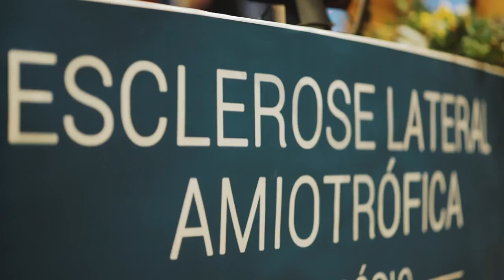CLICK POR ELA 2017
“Mesas de Abril | Insisto não ser tristeza” | Movimento um CLICK por ELA

Inserem-se no âmbito do movimento “Um Click por ELA” e visam promover o debate, com figuras públicas, sobre diferentes temáticas, a realizar na Faculdade de Farmácia da Universidade de Lisboa.

1 de abril | Tema: “Ambiente e Cultura” | 16h00 – Biblioteca da FFULisboa
Apontamento cultural com intervenção do Teatro O Bando – extrato musical OLHOS de GIGANTE a partir de Almada Negreiros.

8 de abril | Tema: “Arquitetura e Paisagem” | 16h00 – Biblioteca da FFULisboa

22 de abril | Tema: “Sociedade e Tecnologia” | 16h00 – Biblioteca da FFULisboa

29 de abril | Tema: “Ciência e Saúde” | 16h00 – Auditório da FFULisboa

2.º Simpósio: Esclerose Amiotrófica Lateral (ELA): Ciência e Sociedade
28 e 29 de abril de 2017 | Faculdade de Farmácia da Universidade de Lisboa